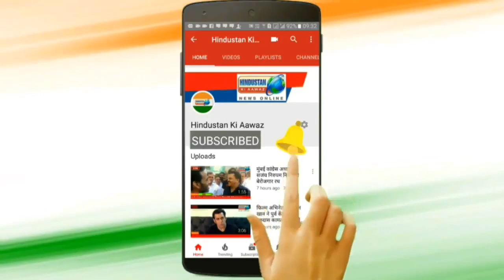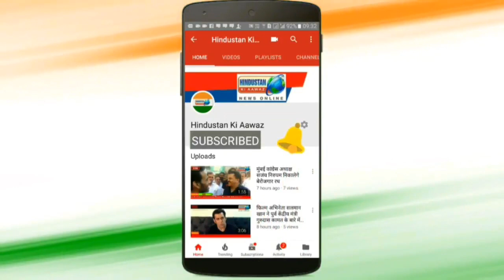पठानकोट में प्रियंका गांधी ने दिया जबरजस्त भाषण। मोदी की बोलती बंद कर दी? | Hindustan Ki Aawaz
पठानकोट में प्रियंका गांधी ने दिया जबरजस्त भाषण। मोदी की बोलती बंद कर दी?,